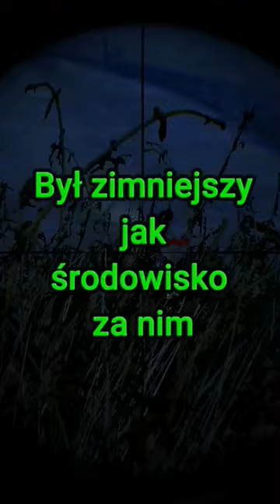Czy wiesz, że... OP Rock